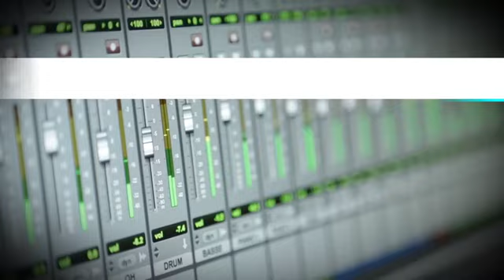Francois Morel - "la Vie, La Vie, la Vie"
L'acteur scénariste et chanteur est passé par la studio de Figaro Tv pour nous présenter son album de chansons, dont il nous interprète quelques extraits en live.